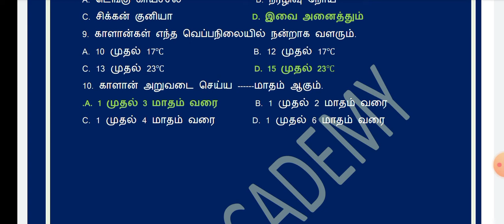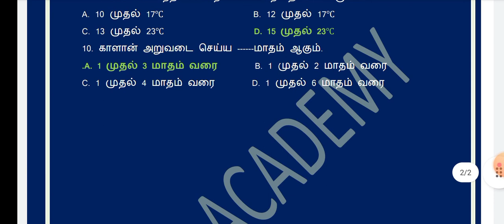2022 PC Exam Important Question || பொது அறிவு || 10 Question || Part 32